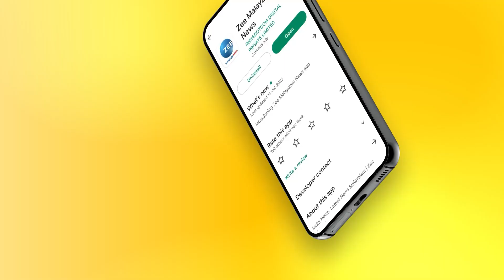TVM Corporation | UDF | നഗരസഭയിൽ ചാണകവെള്ളം തളിച്ച് യു.ഡി.എഫ് കൗൺസിലർമാരുടെ പ്രതീകാത്മക ശുദ്ധികലശം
നഗരസഭയിൽ ചാണകവെള്ളം തളിച്ച് യു.ഡി.എഫ് കൗൺസിലർമാരുടെ പ്രതീകാത്മക ശുദ്ധികലശം